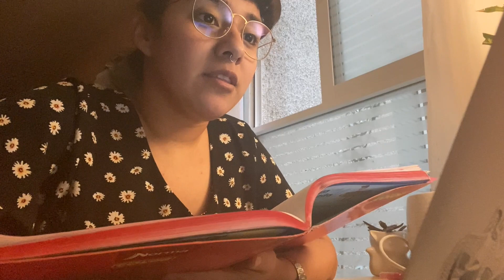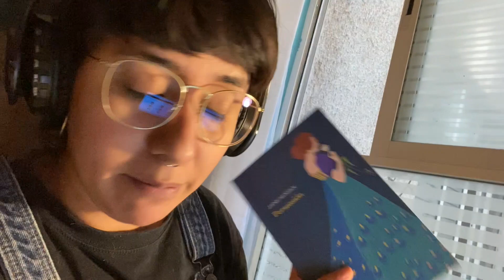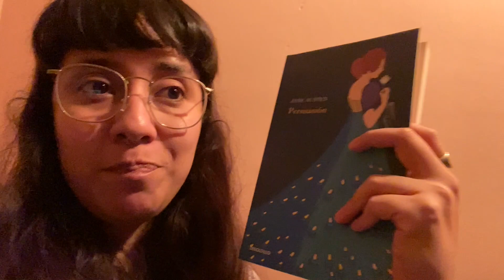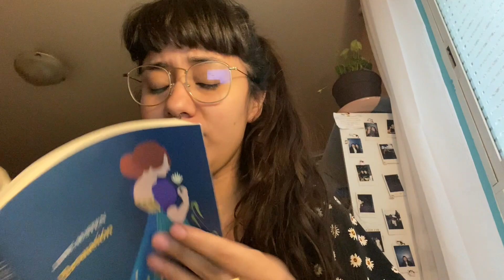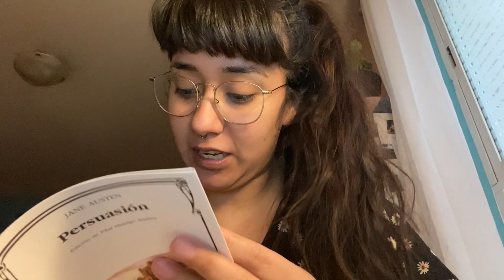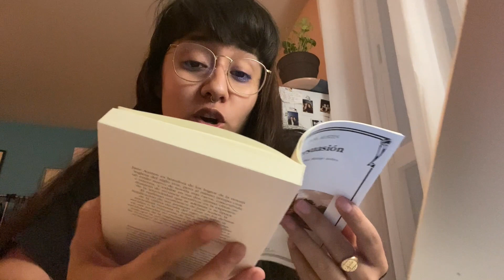Releyendo Persuasión de Jane Austen Readingvlog | Sputnik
Siempre me puedes invitar un café y contribuir a que suba más videos:
o mandarme un regalito

Aquí me encuentras 👇🏼 👀

🔴  Contacto negocios:
¡Les quiero! 💙